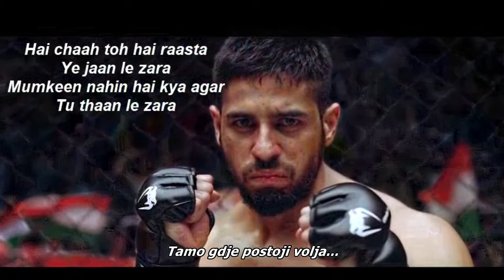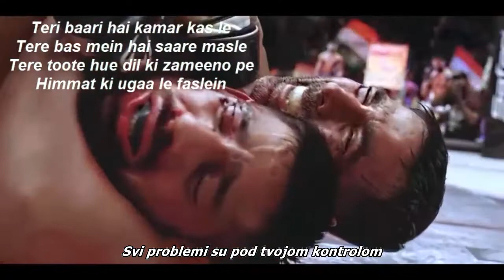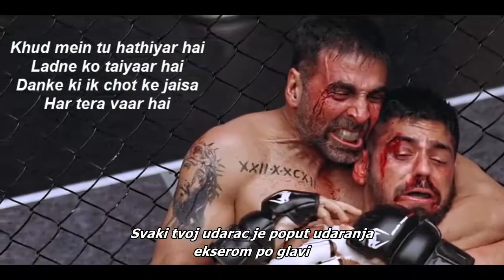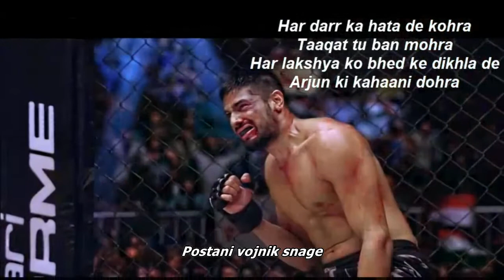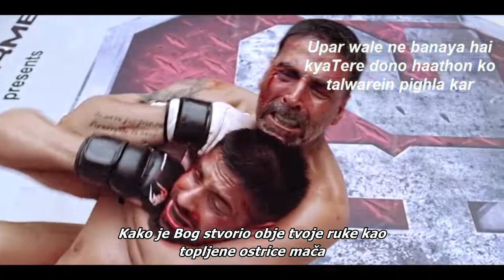Brothers Anthem Lyric i Prevod Brothers Akshay Kumar Sidharth Malhotra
Prevod Indijske Pjesme

Brothers Anthem